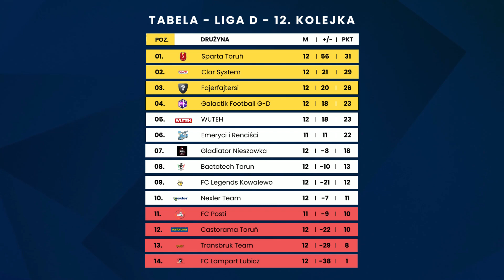Liga D: Magazyn 12. kolejki - Sezon Jesień 2023